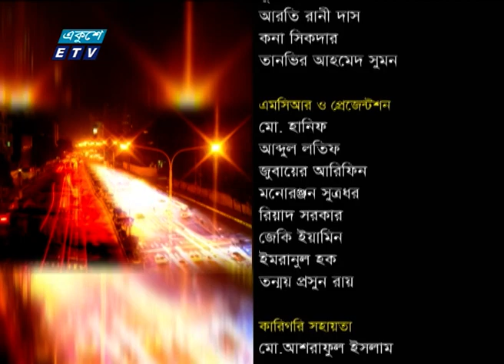একুশের রাত || আগস্ট ট্র্যাজেডি - আন্তর্জাতিক রাজনীতি || ০৮ আগস্ট ২০২৩ || ETV Talk Show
বিষয় : আগস্ট ট্র্যাজেডি - আন্তর্জাতিক রাজনীতি

অতিথি :
হারুন হাবীব
বীর মুক্তিযোদ্ধা,  লেখক ও জ্যেষ্ঠ সাংবাদিক

এয়ার কমোডর (অব:)ইশফাক ইলাহী চৌধুরী
কোষাধ্যক্ষ, ইস্টওয়েস্ট  ইউনিভার্সিটি

প্রযোজক : মোস্তাকিম স্বাধীন

২০০০ সালের ১৪ই এপ্রিল এটি সম্প্রচার কার্যক্রম শুরু করে। টিভি চ্যানেলটির খবরে নতুনত্ব ও অভিনবত্ব থাকার কারণে দর্শকদের কাছে বিপুল জনপ্রিয়তা লাভ করে। দেশ বিদেশের সর্বশেষ খবর, নাটক, সিনেমা, ডকুমেন্টারিসহ নানা খবর ও বিনোদনমূলক অনুষ্ঠান প্রচারিত হয় একুশে টেলিভিশনে।